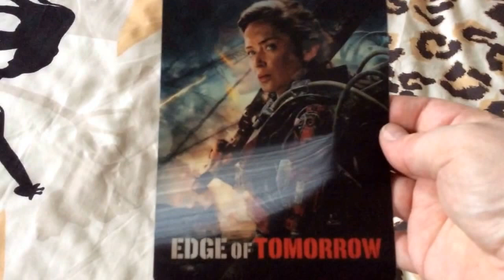Edge of Tomorrow Custom Lenticular Magnet for Steelbook (Cudzndrips Groupbuys)